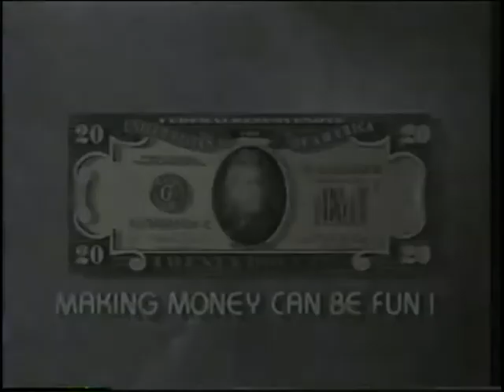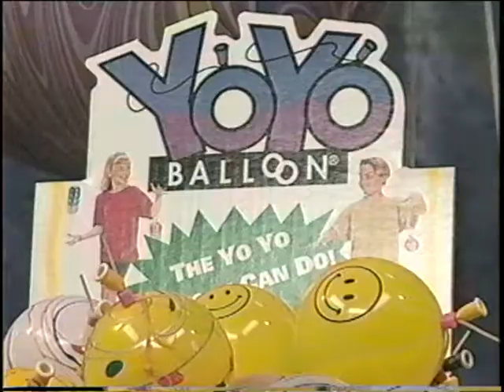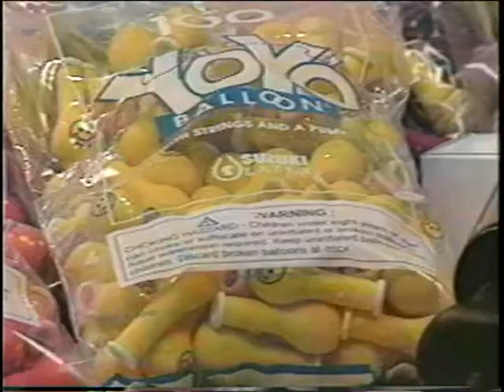YoYo Balloon Video Full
All about the YoYo Balloons!